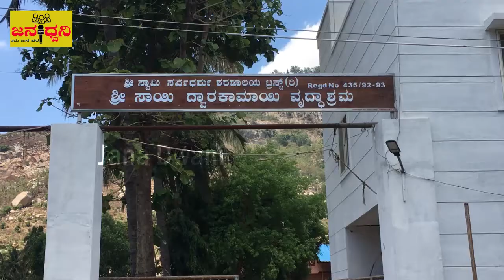"ವೃದ್ಧರ" ಆಶೀರ್ವಾದ ಪಡೆದು "SRSದೇವರಾಜ್" ರವರ ಹುಟ್ಟುಹಬ್ಬ ಆಚರಿಸಿದ ಅಭಿಮಾನಿಗಳು@Chickballapur||Jana Dwani